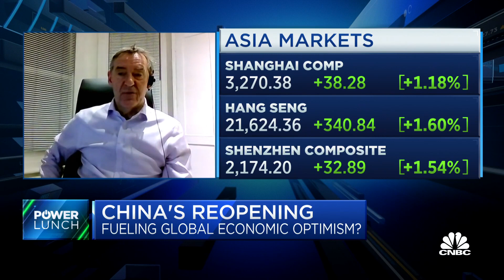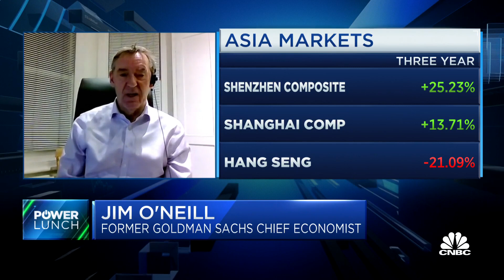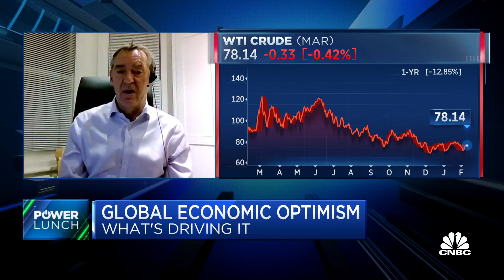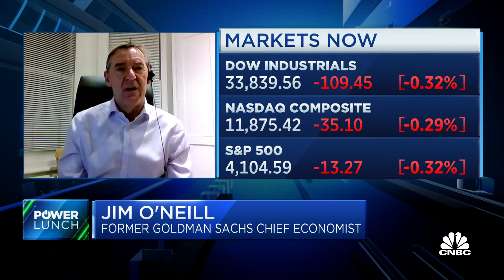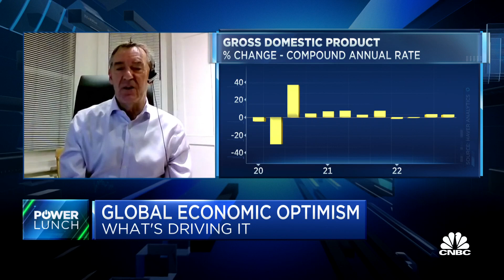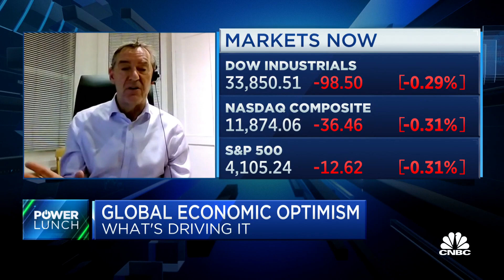It's obvious China is bouncing back, says Chatham House's Jim O'Neill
Jim O'Neill, former Goldman Sachs chief economist and currently a senior advisor to the Chatham House, joins 'Power Lunch' to discuss global economic conditions, address recession concerns around the world and the how China's reopening recovery could impact commodity markets.